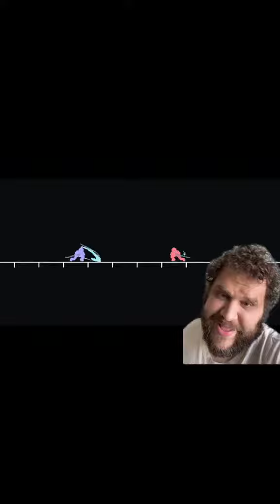yomi hustle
*this video was originally posted to tiktok in December of 2022